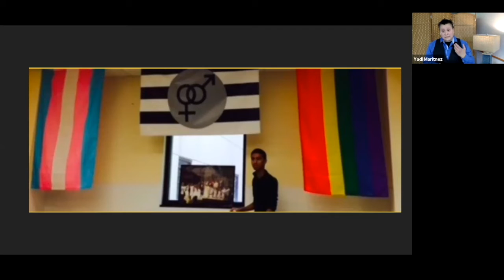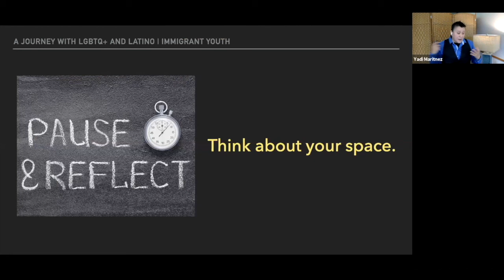Helping Latinx Youth Embrace Safe/Brave Space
A Journey with LGBTQ+ and Immigrant Youth with Yadi Martínez-Reyna, February 3, 2021. This clip is about helping Latinx youth embrace safe/brave space.